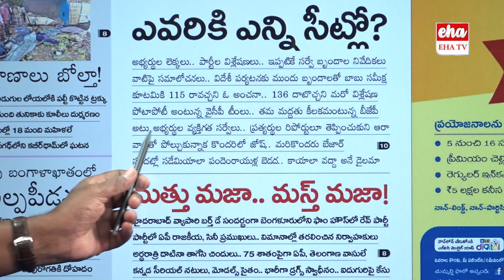Robin Sharma Gives Report To Chandrababu On How Many Seats Will Get Alliance..? | Eha TV